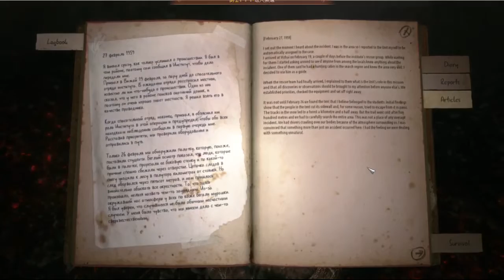恐怖游戏乌拉尔山 楚河亲自探索神秘死亡事件 [0219]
【2017年02月19日】恐怖游戏乌拉尔山 楚河亲自探索神秘死亡事件 [0219]